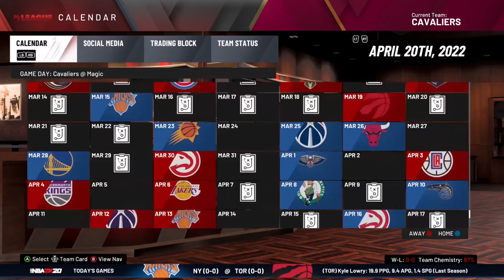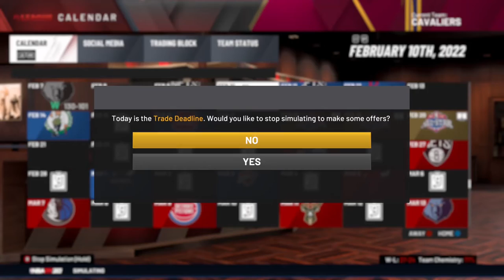NBA 2K20 Cavs Franchise THE END | Can We Win Our FIRST NBA CHAMPIONSHIP?